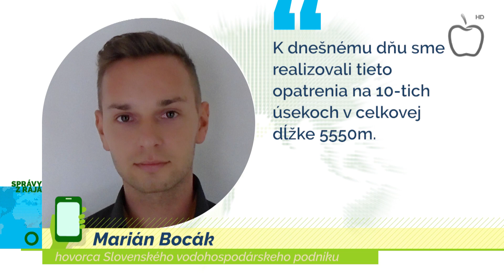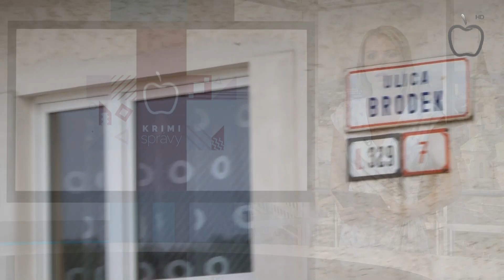Správy z Raja 13.9.2018